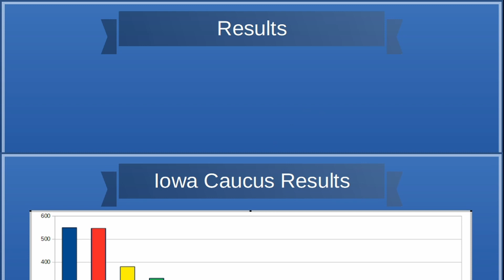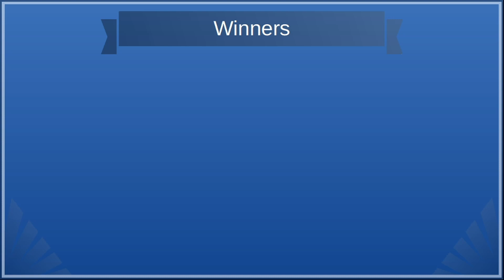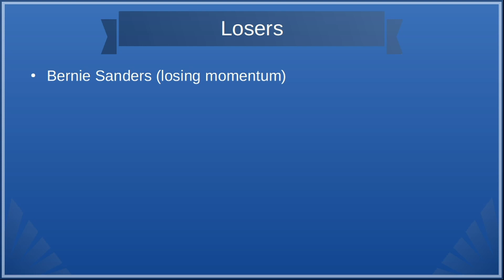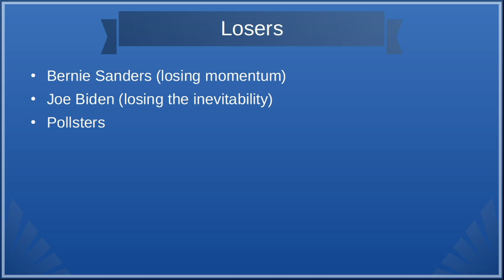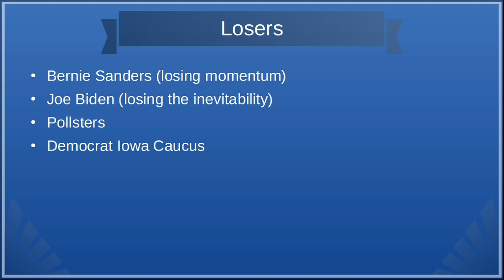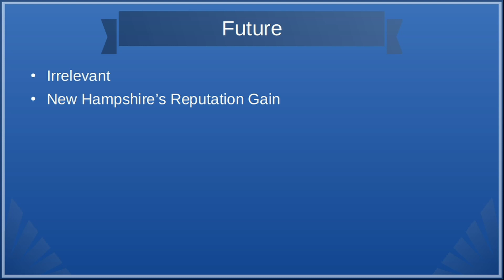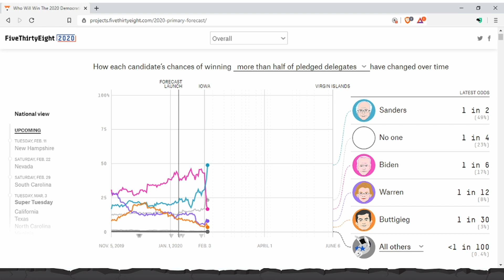Iowa Caucus Results - My Reaction | WatchDEM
These are my reactions to Democrat the Iowa Caucus.